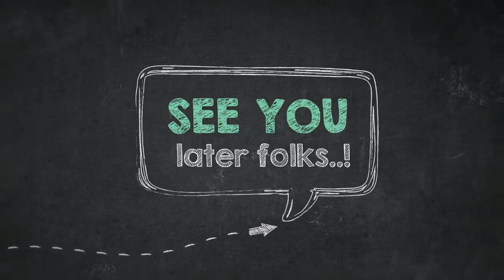How to Color Cool Butterfly Illustration In Contemporary Style Coloring Page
Hello there everyone, our latest update coloring image that your kids can have a great time is How to Color Cool Butterfly Illustration In Contemporary Style Coloring Page, posted in butterfly category. For much more image related to the image given above, your kids can check out the next Related Images widget on the bottom of the page or surfing by category. You might find many other interesting coloring picture to collect.